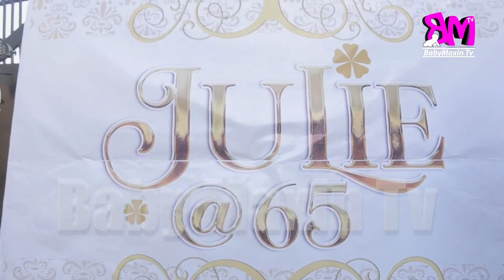Baby Maxin Singing Happy Birthday To Grandma